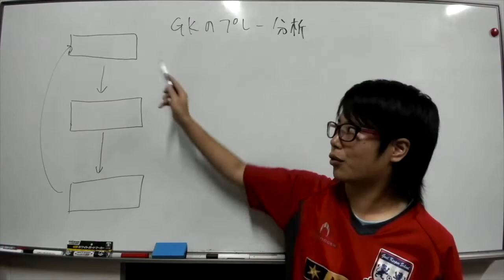なでしこJAPANのカッコいい選手を勝手に紹介！！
サッカーに関わる全ての女性や同年代の指導者、そしてゴールキーパーの選手達に向けて動画を配信していきます。

これからは...